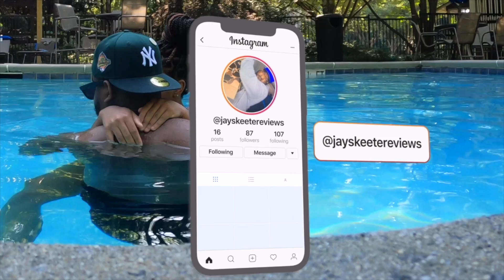IS TAKEOFF THE BEST LYRICIST IN GROUP? DJ Khaled ft. Quavo & Takeoff - PARTY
WOW THIS reaction WAS EPICCCCCC